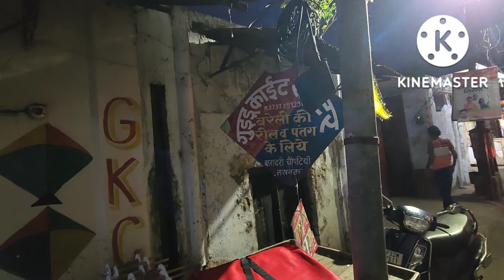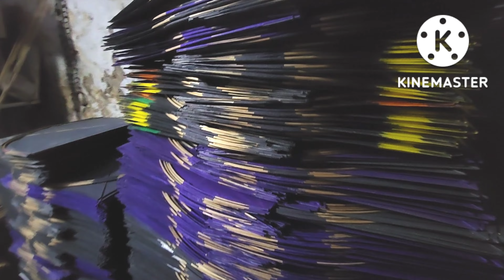25 years old Lucknow kite shop/Guddu kite centre/khud ka Patang ka kharkhana/kite shop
25 years old Lucknow kite shop/Guddu kite centre/kite shop

Guddu Kite shop
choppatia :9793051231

lucknow kite shop
ck kite shop in lucknow
kite shop lucknow
kite shop in lucknow
kite zone
kite shop
manni kite center
manjha
fly kites with sunny
kite fighting
pathan kite center
8800 manjha

follow me on instagaram : patangbaziwithsunny